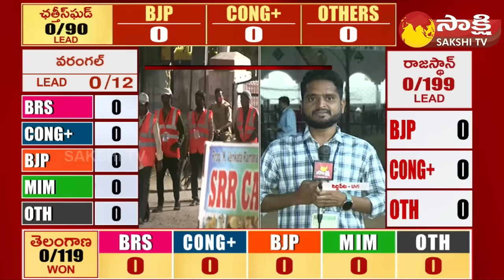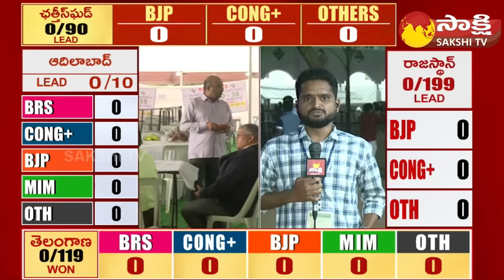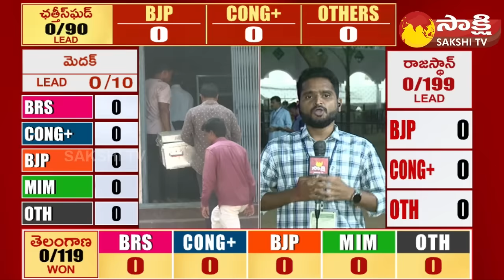Telangana Election Counting | Siddipet Telangana Assembly Election Results